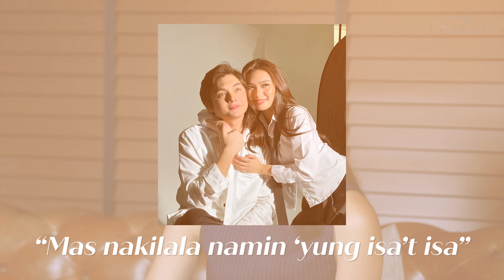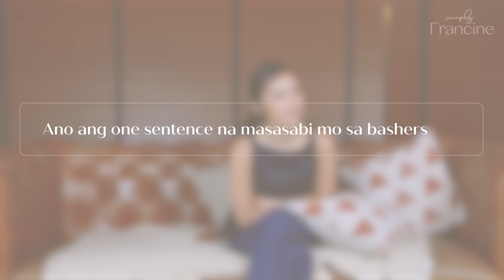ANSWERING HARD QUESTIONS | Francine Diaz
XOXO